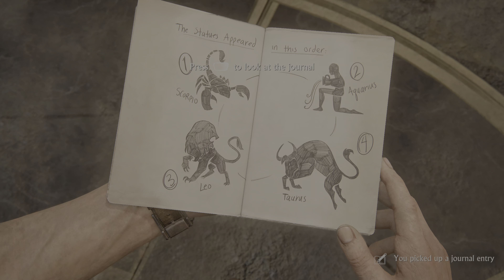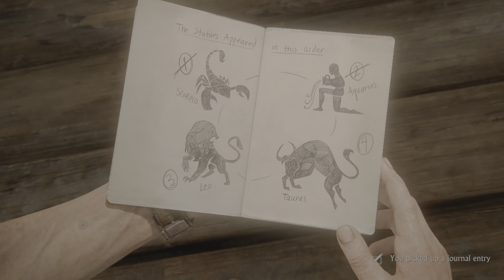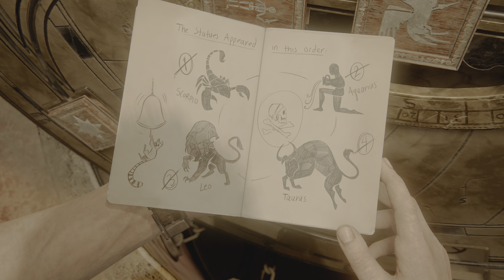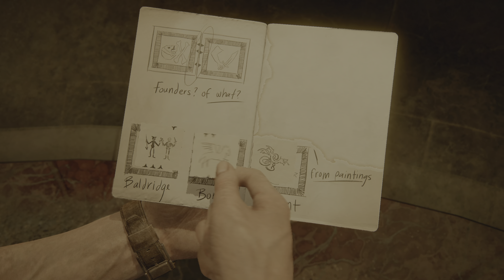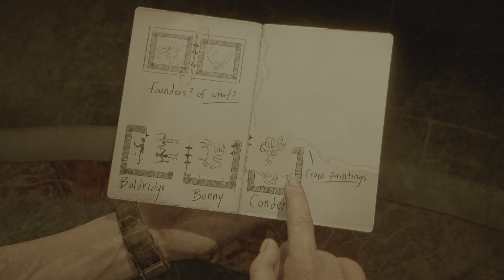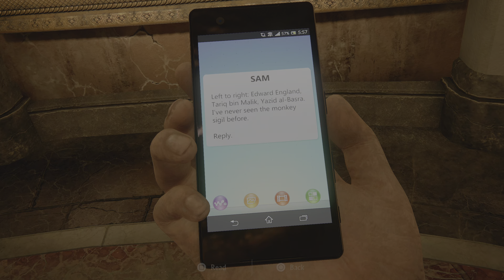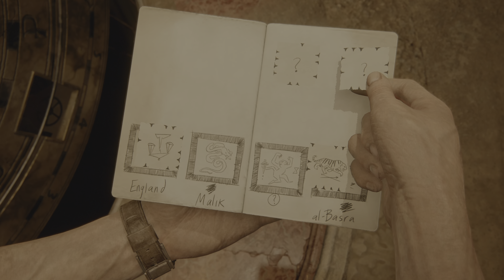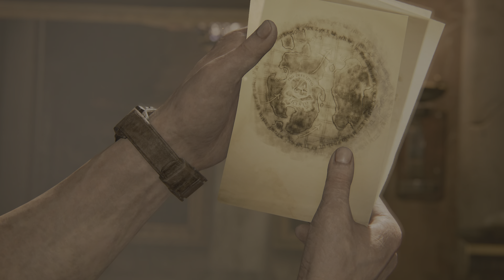Uncharted 4: A Thief's End (PS5) 4K HDR Gameplay - (Full Game) STELLAR GAMING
Join me as we explore the thrilling 'Hidden in Plain Sight' chapter in Uncharted! In this video, we'll dive into Nathan Drake's daring adventures, solve intricate puzzles, and engage in intense combat. Watch as we uncover secrets hidden in plain sight and navigate dangerous environments.